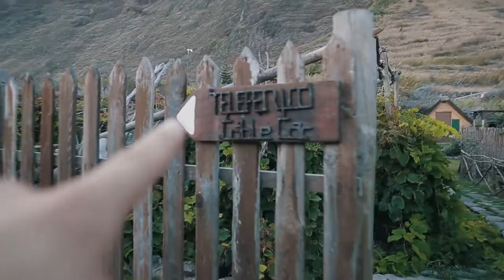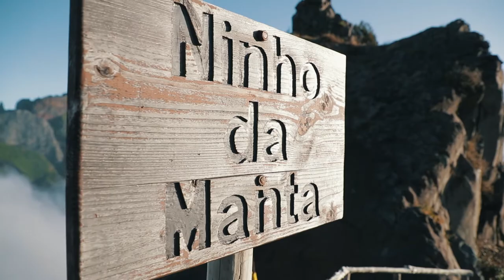EXPLORING MADEIRA | Pico de Arieiro, Porto Moniz, Funchal, Levada of the Green Cauldron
Episode one of the Madeira vlog, WOO!